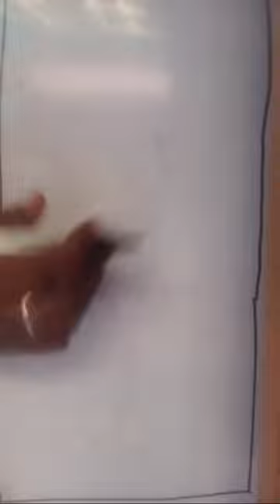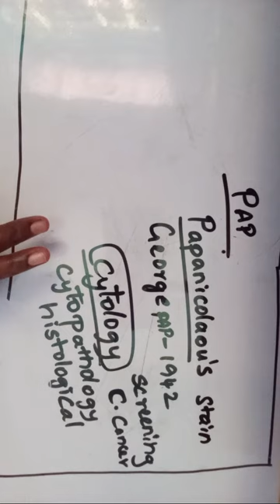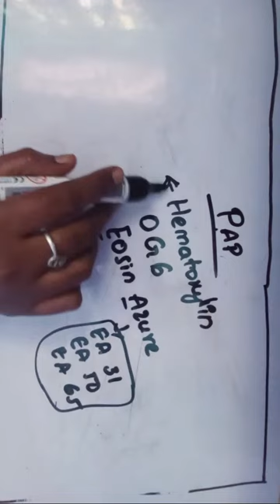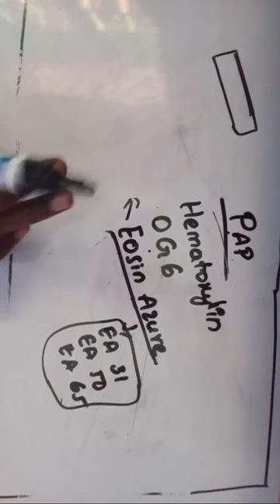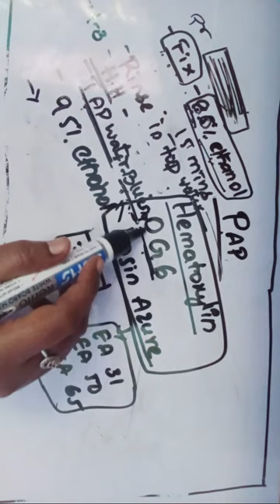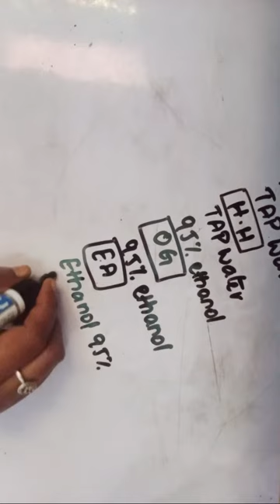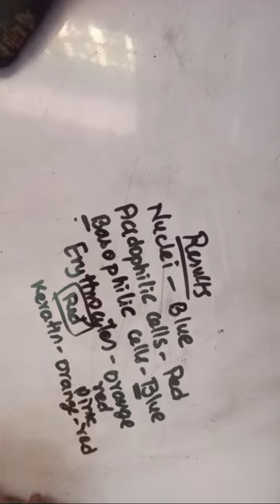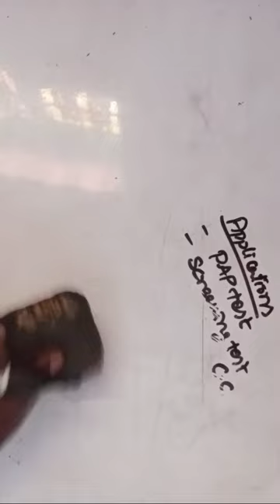Pap Stain In Telugu ||Mlt Healthy vlogs